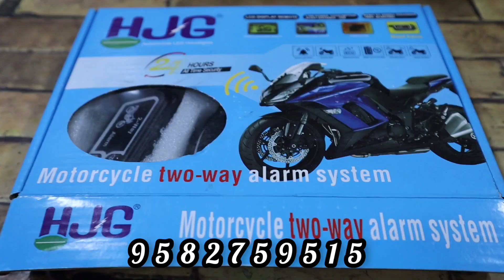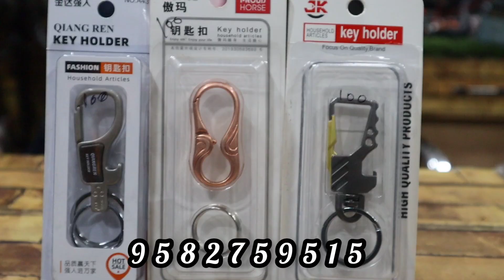New Unique Bike Products | ALL Over India Delivery COD Available🔥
Shop Address:
1026/17 naiwala karol bagh New Delhi-110005

7-inch headlight
Lock
HJG Lock
Speaker
Ladakh Flag
Reborn Headlight
Meteor Headlight
Fox Slider
Keyring
Number Lock Bikes